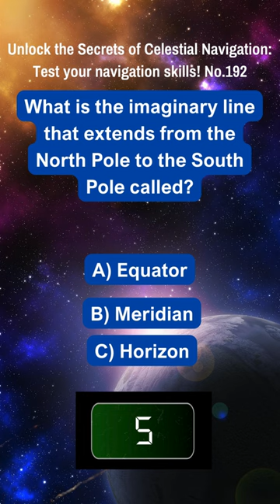Unlock the Secrets of Celestial Navigation Test Your Navigation Skills No 192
Embark on a celestial journey with my captivating series on celestial navigation! Join me as we explore the ancient art of navigating the seas using the stars, planets, and other celestial bodies. In each short video, we delve into fascinating concepts, historical techniques, and practical skills essential for mastering celestial navigation.

Discover the secrets of the night sky and learn how to chart your course using time-tested methods passed down through generations of sailors. From understanding celestial coordinates to mastering the use of navigational instruments like the sextant, our videos offer valuable insights and practical tips for both beginners and seasoned navigators alike.

Whether you're a maritime enthusiast, an aspiring sailor, or simply curious about the wonders of celestial navigation, our engaging videos provide an immersive learning experience.